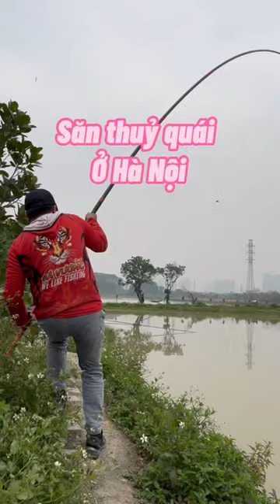Săn cá Nheo khủng ở Hà Nội!